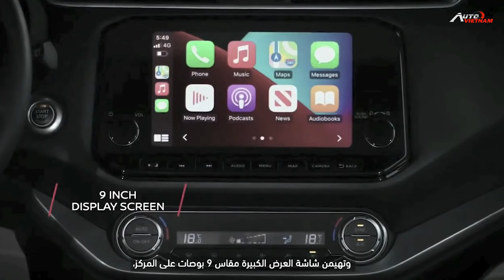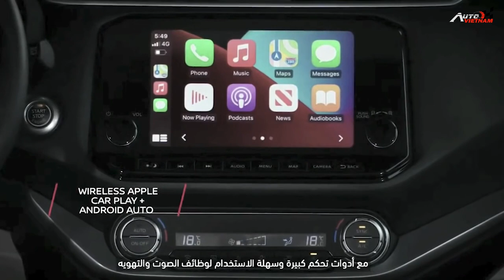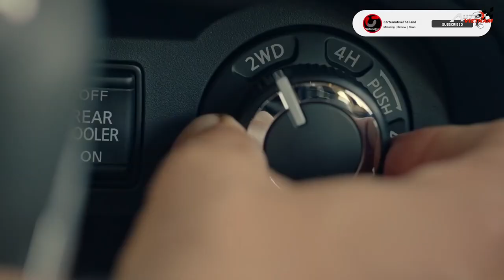Đóng cửa nhà máy ở Thái Lan, Toyota Corolla Cross, Fortuner khan hàng - News 43.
-Kính chào quý khán giả của autovietnam, bản tin số 43 ngày hôm nay sẽ bao gồm những tin chính sau đây. Toyota tạm đóng cửa 3 nhà máy, tại thái lan, lượng xe nhập khẩu về thị trường Việt Nam sẽ còn ảnh hưởng mạnh. Nissan Tera 2021 lên lịch ra mắt tại thị trường Việt Nam. Các hãng ôtô dự đoán khủng hoảng chip có thể kéo dài đến năm 2022. Để đến với bản tin, các bạn đừng quên nhấn nút đăng ký theo dõi kênh, để nhận được những video clip mới nhất của chúng tôi nhé! xin chân thành cảm ơn.
-THIẾT KẾ WEBSITE Ô TÔ CHUYÊN NGHIỆP